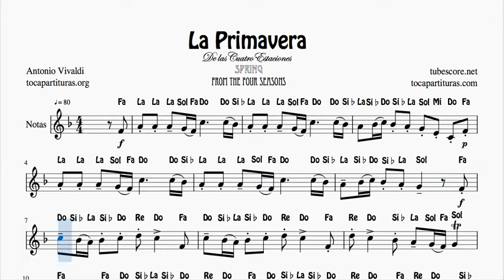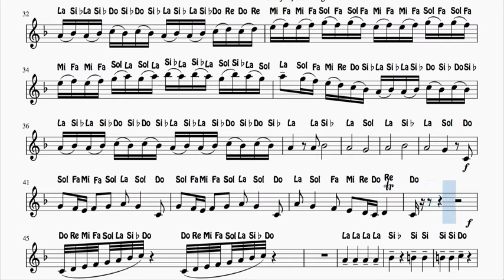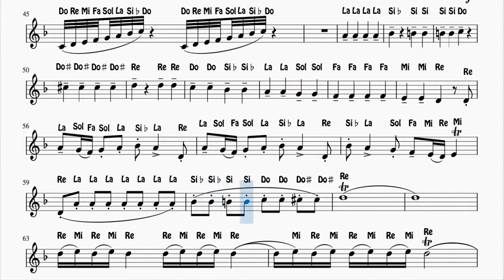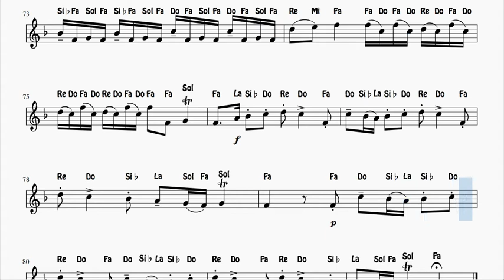La Primavera Partitura Completa con Notas en Letra Flautas Violin Oboe